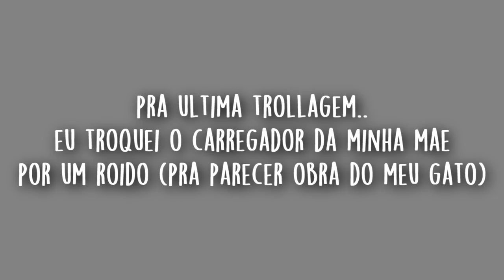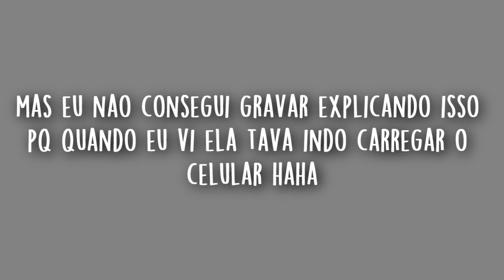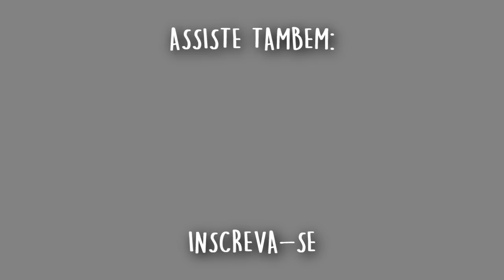UM DIA INTEIRO IRRITANDO MINHA MÃE!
Olá meus unicórnios, tudo bem com vocês? eu sou a Malu e no vídeo de hoje eu trouxe varias ´´trollagens´´, eu decidi irritar minha mae um dia inteiro!
ELA QUASE CHOROU na ultima pegadinha kkkk
Espero que vocês gostem, beijos e até o proximo vídeo!

TWITTER; malualtmann
YOUCHOOSE: malualtmann